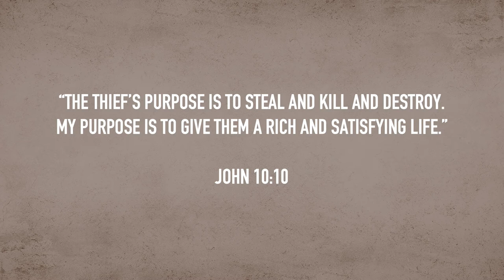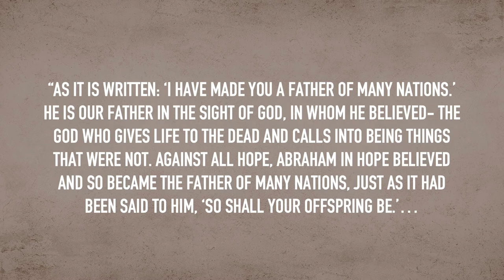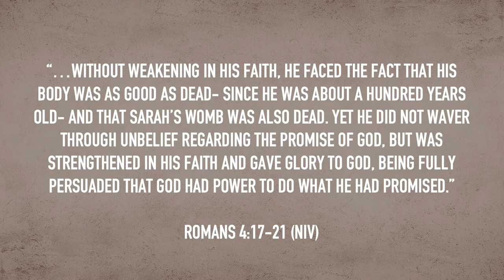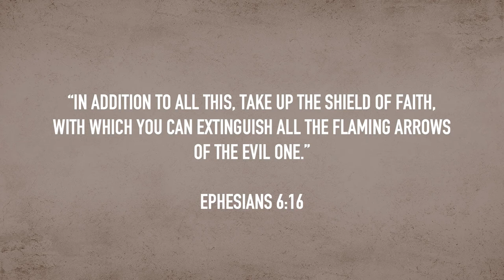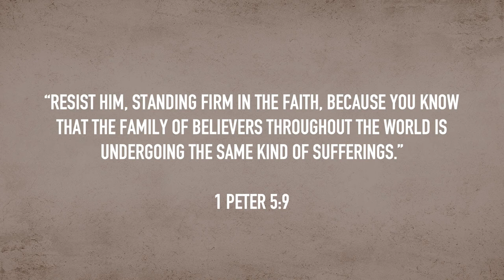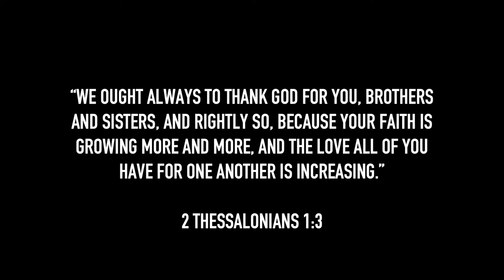Rich in Faith | Pastor Kevin Lucas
Pastor Kevin dives into the word to teach about growing spiritually and becoming Rich in Faith.